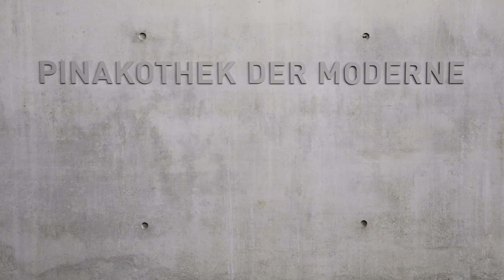Das Museum lebt! Stars live im Lockdown | Bastien Rieser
Das Museum lebt! ist ein Musik-Video-Projekt der Pinakothek der Moderne. Von ausübenden Künstlerinnen und Künstlern der Klassik und des Jazz, Stars und Rising Stars, werden in ausgewählten Räumlichkeiten der Pinakothek der Moderne Bild- und Tonaufnahmen von der professionellen Filmproduktion Nightfrog GmbH Media & Film angefertigt. Die fertig geschnittenen Video-Clips eine Länge bis zu fünf Minuten und werden sukzessive digital veröffentlicht.